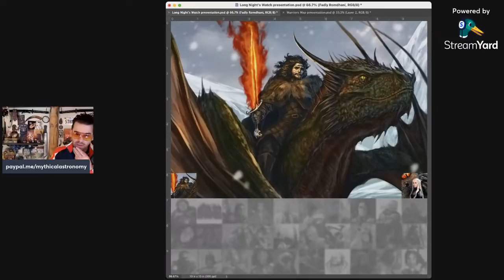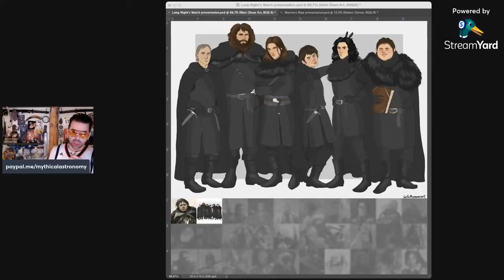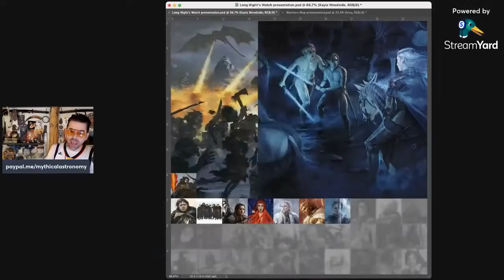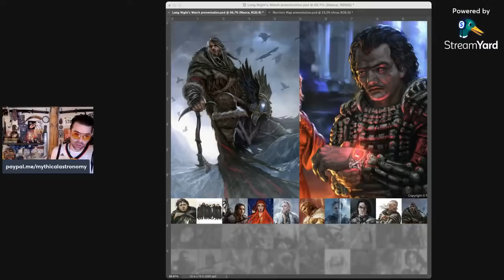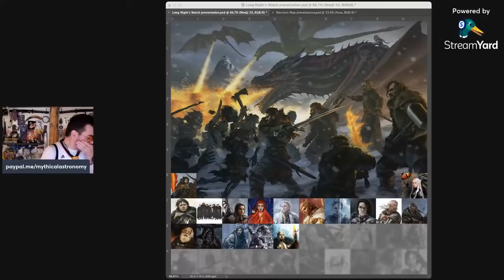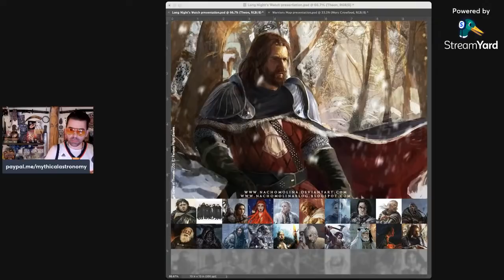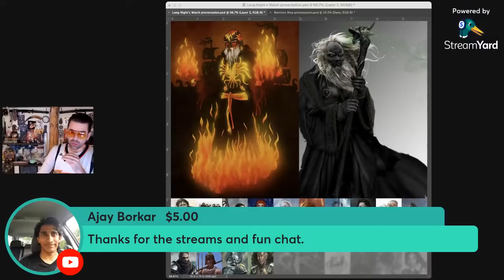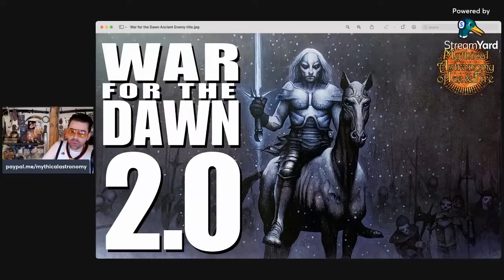Who Will Fight the Others? (War for the Dawn 2.0)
Our second War for the Dawn 2.0 stream will cover over 30 characters that may be involved in the fight against the Others!  Art for every character, and we'll explore how they might come to be involved & what role they will play!

title uses "Battle Beyond the Wall" by Fadly Romdhani